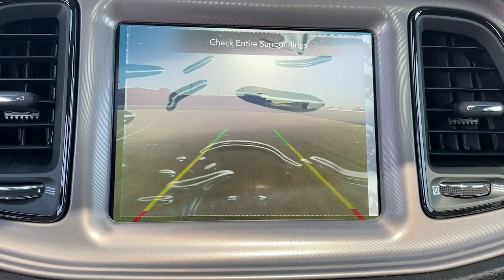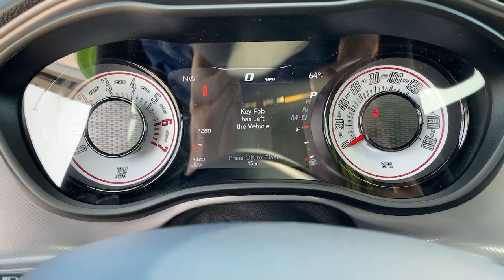2023 Dodge Challenger Los Angeles, Beverly Hills, Santa Monica, Van Nuys, Culver City, LA A363309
Sublime Metallic Clearcoat New 2023 Dodge Challenger R/T Scat Pack available in Los Angeles, California at Los Angeles CDJR. Servicinng the Beverly Hills, Santa Monica, Van Nuys, Culver City, CA area.